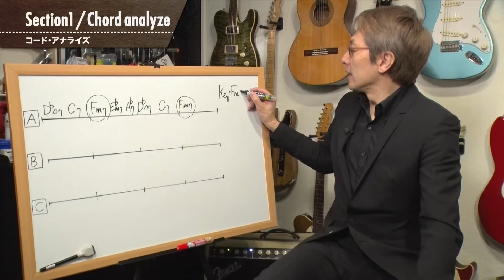【世良公則】ツイストのオリジナル&カヴァー！10月13日開催『世良公則 KNOCKKNOCK with神本宗幸「TWIST and shout」ゲスト：宇崎竜童』の見どころを語る！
ミュージック・エアがオススメするアーティストの最新情報をお届けする音楽番組。
ここでしか見ることできない貴重なインタビュー映像などをお送りしていきます！

今回はロック・ミュージシャン、世良公則が登場！2022年12月31日に出場された紅白歌合戦でのエピソード、今年4月19日にリリースされたライヴ・アルバム『迸る -Hotobashiru-』制作秘話、10月13日に恵比寿ザ・ガーデンホールにて開催の宇崎竜童がゲスト出演するライヴ『世良公則 KNOCKKNOCK with神本宗幸「TWIST and shout」』の見どころや出演者との交流のきっかけ等を語るインタビューをお送りします！
（MC：ダーリンハニー長嶋トモヒコ）

 【横浜JAZZ】
日本のジャズをミックスしてお届けするBGMシリーズ